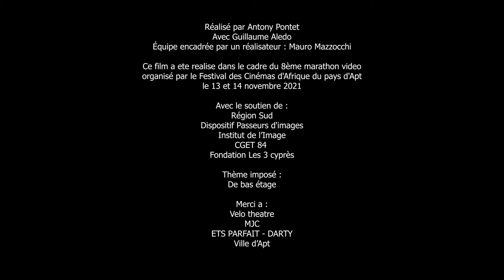"Au ras des chaussures" de Guigui Anto - 8e MARATHON VIDÉO